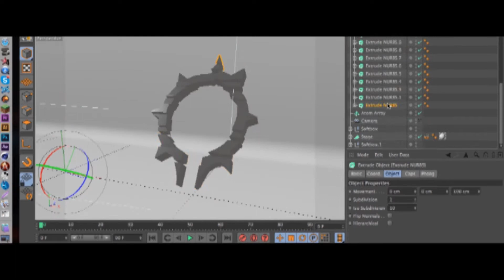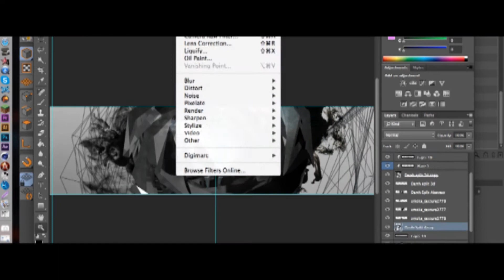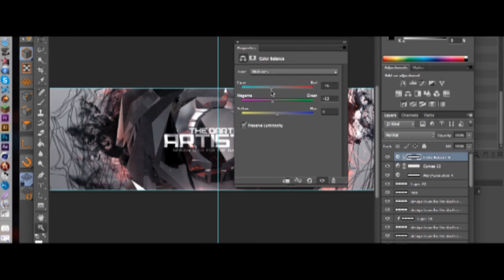The Darth Artistry Banner Speedart | By Havoc tK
Quicktime